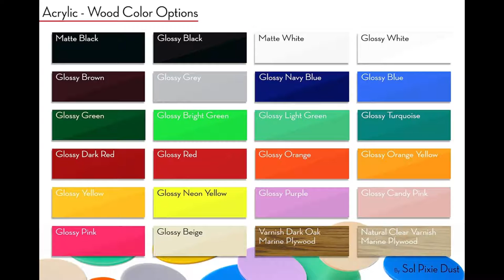Bulova Golden Music Strike|Bluntly Modern Design|Howard Miller Morrison|Howard Miller Harwood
Bulova Golden Music Strike & Chime Wall Clock, Gold
Bluntly Modern Design - Modern Grandfather Pendulum - Wall Clock/Table Clock - Customize Black Face/Concrete Pendulum as the main photo
TFA Pendulum Wall Clock, Silver
Howard Miller Morrison Wall Clock 625-404 – Rectangular with Quartz Movement
Howard Miller Harwood Oversized Wall Clock 625-740 – Charcoal Gray Finish Wrought Iron Frame, Seaside Gray Finish Panel, Modern Home Décor, Quartz Movement

Sammra Zuhair
Seasonal brand fashion
Pray God